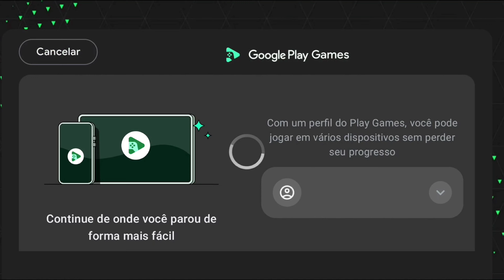🚨 ATUALIZAÇÃO! FC 24/25 MOD FiFA 14 Patch 100% Atualizado ✓ Kits24-25 ✓ Gráficos HD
🔱 Sejam Bem Vindo[a] ! Ao Canal FTS Gamer Nesse canal Trago Para Vocês Vários Jogos De Futebol Para o Seu Celular Android/ios.

➡ JOGO↓↓
No Comentário Fix4D0

🎮 Como inst4l4r FTS ou qualquer outrojogo No Android 11,12,13 Sem Erro!!↓↓ RYD5013bk6hyh

©FTS Gamer Rumo a 400K

Provérbios 16:3: Consagre ao Senhor tudo o que você faz, e os seus planos serão bem-sucedidos